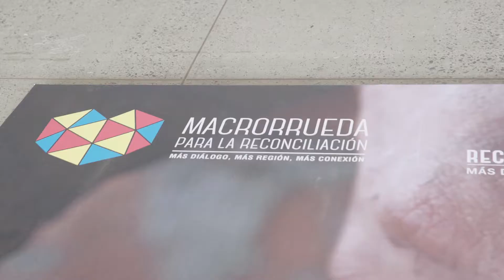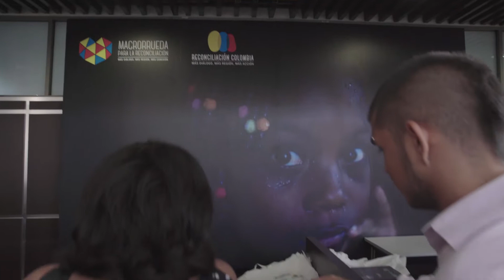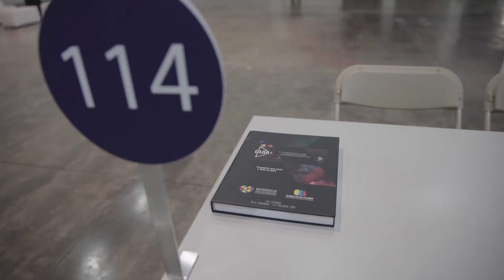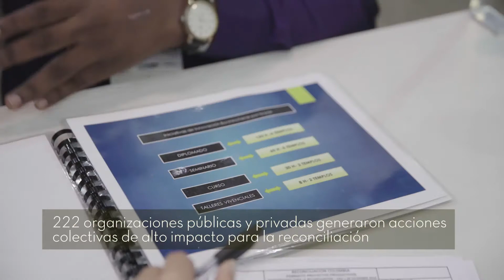Primera Macrorrueda para la Reconciliación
El 30 de noviembre y 1 de diciembre de 2016 Reconciliación Colombia realizó la mayor iniciativa de reconciliación que se haya hecho en Colombia, un  escenario donde se dieron a conocer proyectos sociales y productivos que trabajan por la reconciliación. Fue el espacio para construir alianzas y compartir conocimientos